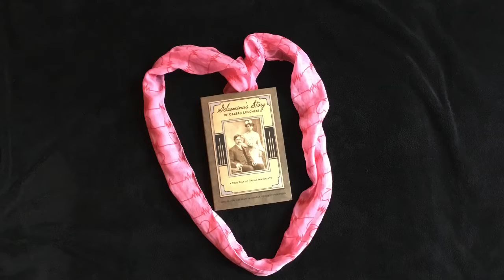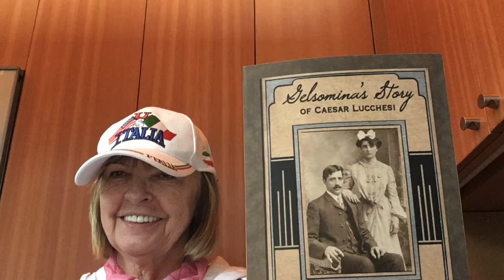Wedding Anniversary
Generational Golden Wedding Anniversaries